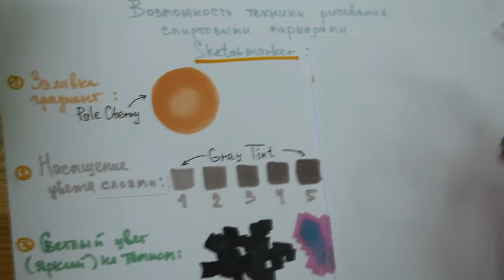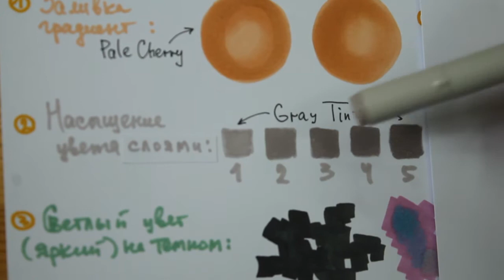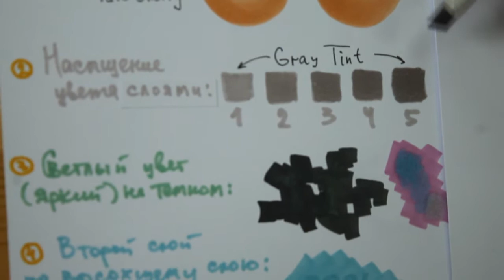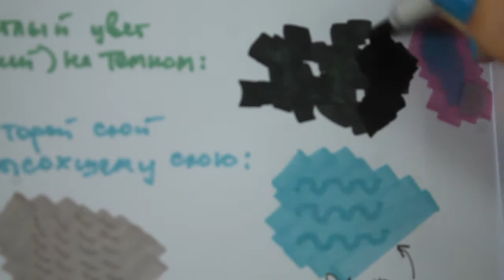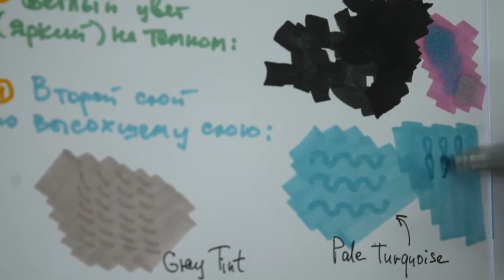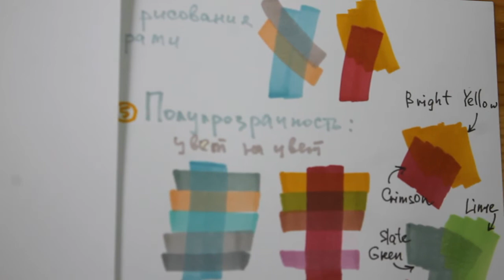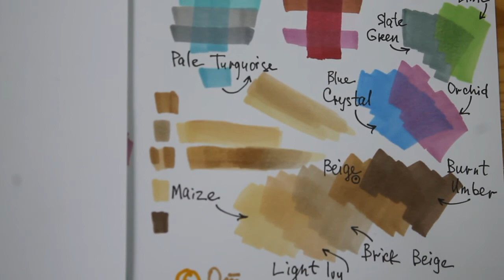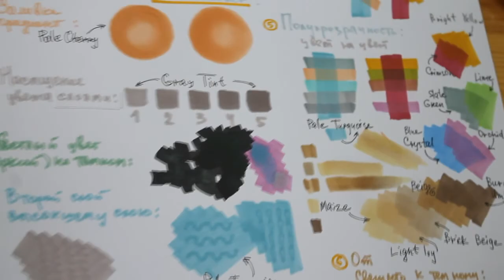Возможности и фишки Sketchmarker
Урок от дизайнера Елены Горюновой, о возможностях техники рисования спиртовыми маркерами, на примере маркеров Sketchmarker.